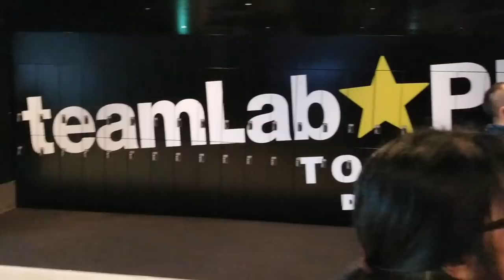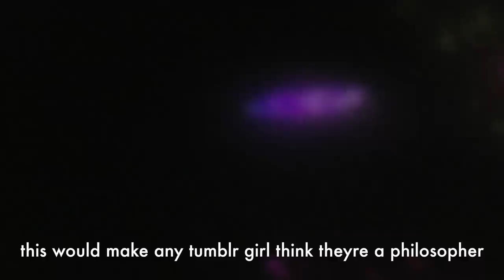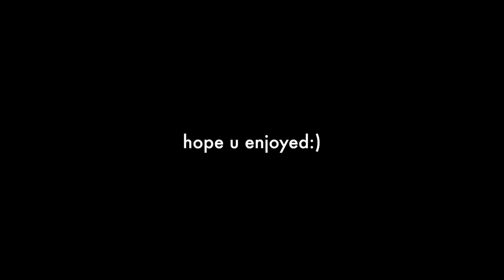the coolest thing ive seen in Japan so far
Basically part 2 of last vlog, went to teamlabs and went shopping a bit, it was lit

Snapchat👻 @keisimmons